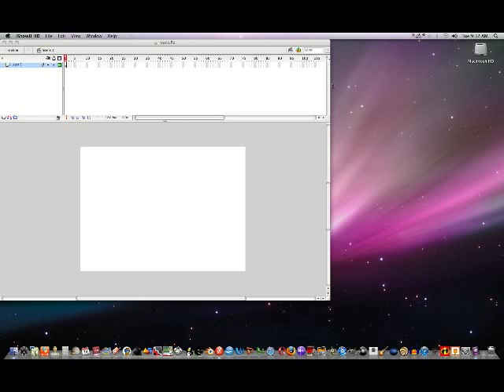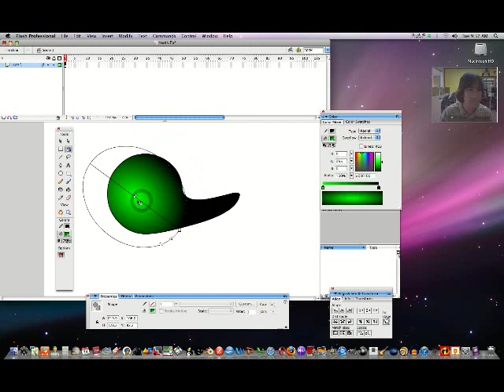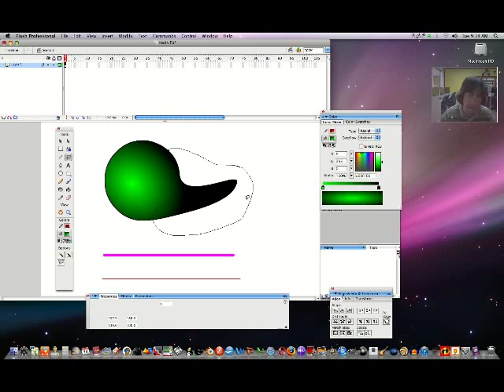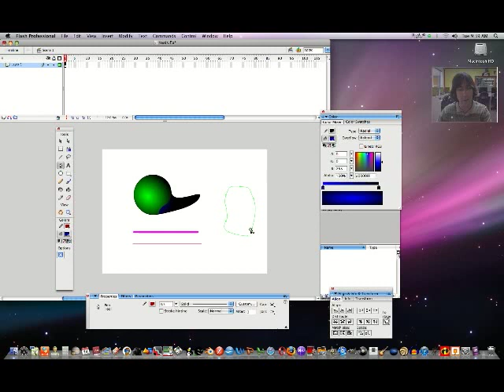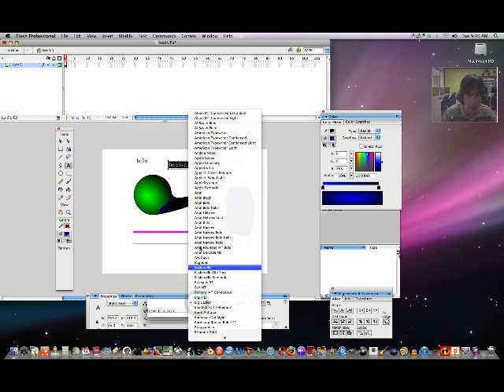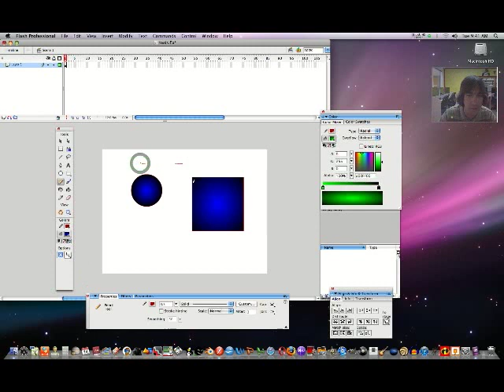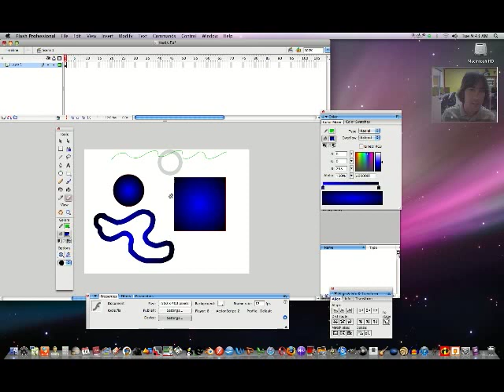Flash 8 Tutorial - Tools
These lessons are designed to help new students being introduced to Flash Animation. Hope it helps.
Anthony Wamble
Technology Teacher